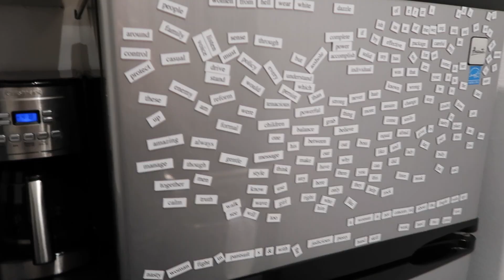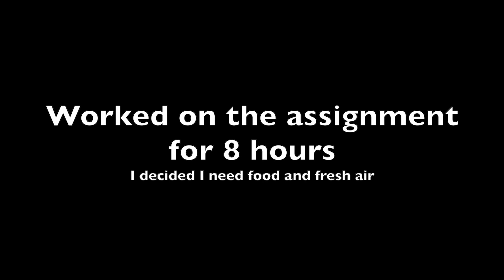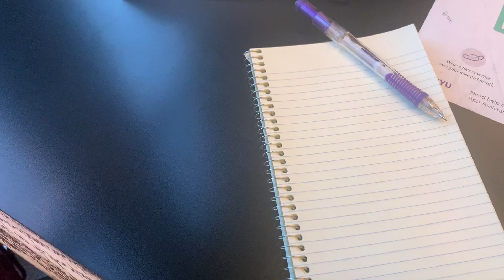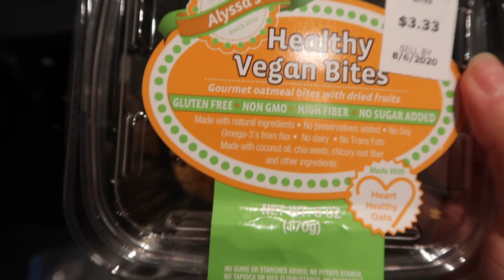A Week In The Life Of An NYU Grad Student | my life in nyc | NYU Vlogs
Here's what a typical Monday-Friday looks like for me in NYC, I'm currently in the process of getting my Master's at NYU!

(I added shiitake mushrooms, carrots, spinach, and a variety of other spices and herbs)